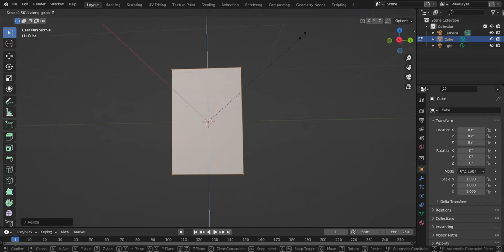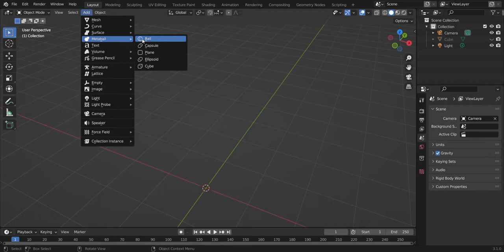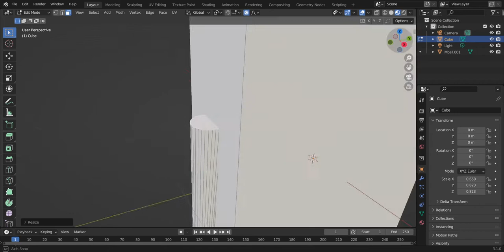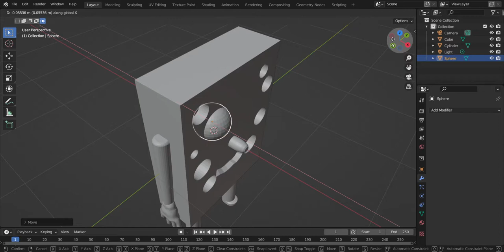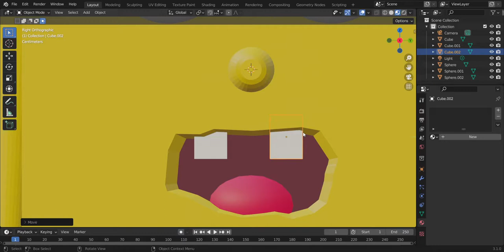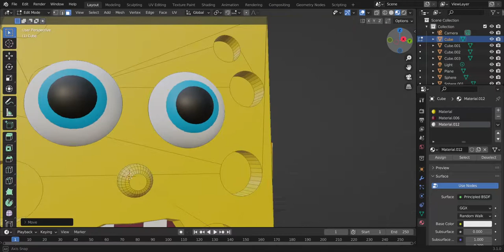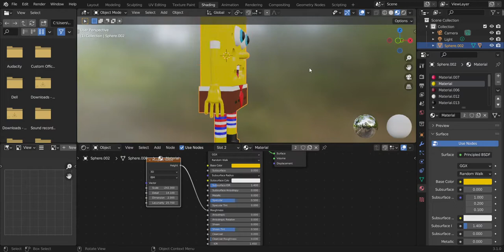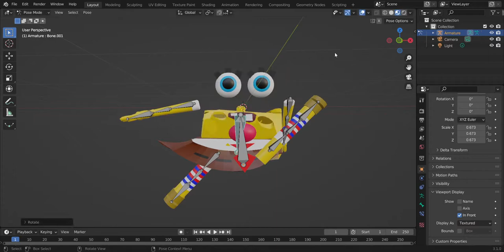Making Spongebob Unedited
Watch It... It's Good.
I guess